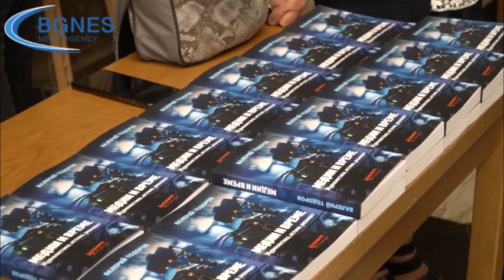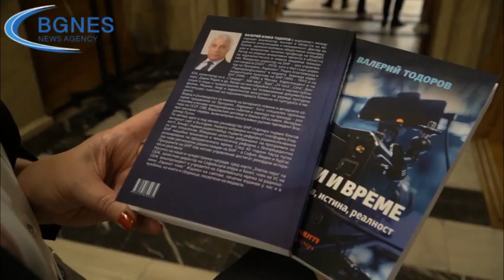Валерий Тодоров представи новата си книга “Медии и време. Журналистика, истина и реалност”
Журналистът международник Валерий Тодоров представи новата си книга “Медии и време. Журналистика, истина и реалност”, предаде репортер на БГНЕС. “Самото заглавие отделя медиите от журналистиката - не всичко в медиите е журналистика и те не са индентични понятия. Колкото до истината - има действителност, но не е възможно всичко да се разкаже. Теоретиците описват ролята на журналистите като кучето на входа - то решава кого да пусне. Има огромен спектър от събития и кои да се подберат и как да се подберат - това създава една медийна реалност. Въпросът е доколко тази медийна реалност съответства на онази действителност, към която ние имаме задължението да бъде достоверна, обективна, да представя различните гледни точки. Целият този спектър от проблеми, като стигнем до фалшивите новини, присъства в заглавието”, обясни авторът. /БГНЕС